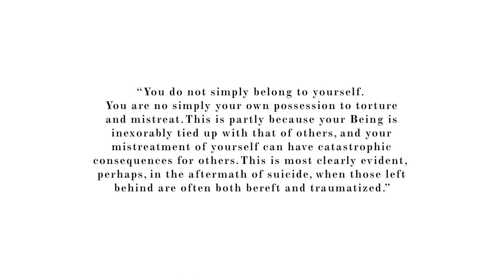HOW YOU TREAT YOURSELF IS HOW YOU TREAT THE WORLD | 12 RULES FOR LIFE - RULE 2 (JORDAN PETERSON)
In his book 12 Rules For Life, Jordan B Peterson explores the idea of how we are all interconnected. By mistreating yourself you are in fact mistreating the world around you. Thus, mistreating yourself in any manner can have a monumental long term ripple effect on those you care for you, and you're surrounding environment.